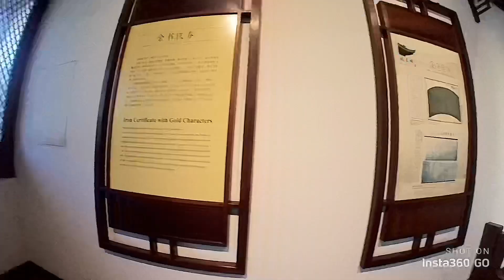Walking in Hangzhou Xihu - Nov 2019 (Shot on Insta360 GO)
I walked a total of 13.87km around Xihu Lake, and clocked a personal record of 27,452 steps today!